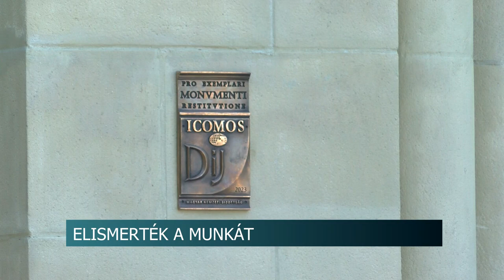Elismerték a munkát - rangos szakmai díjat kapott a bonyhádi Ermel-Vojnits kápolna felújítását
A bonyhádi Ermel-Vojnits mauzóleum felújításáért rangos szakmai díjjal jutalmazta a helyi önkormányzatot és a kivitelezőket az ICOMOS Magyar Nemzeti Bizottság. A kitüntetést még áprilisban vehették át Budapesten a tervezők. Most egy emléktáblát lepleztek le, amit az elismerés tiszteltére helyeztek ki az épület falára.